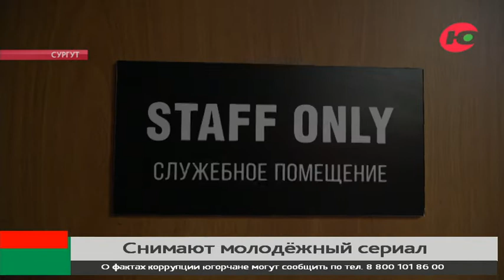Серьёзная комедия: в Сургуте снимают сериал о проблеме отцов и детей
Камера, мотор. Югра вновь попадёт на большие экраны. В Сургуте снимают веб-сериал «Мам, пап, я продюсер».